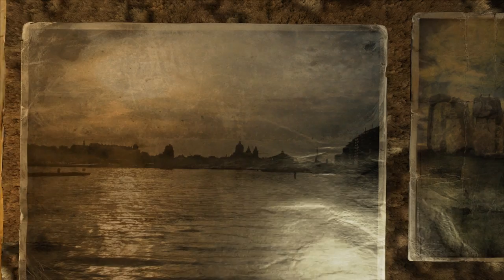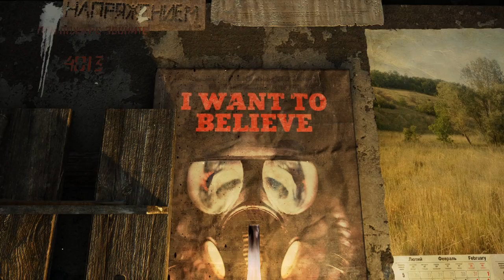HOW DO I GAS MASK? Metro 2033 Let's Play Part 1!